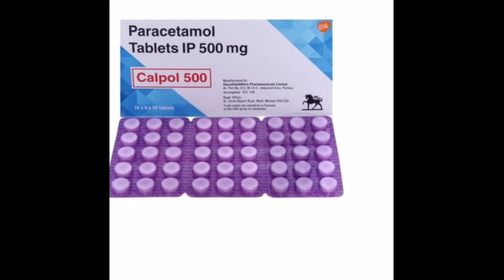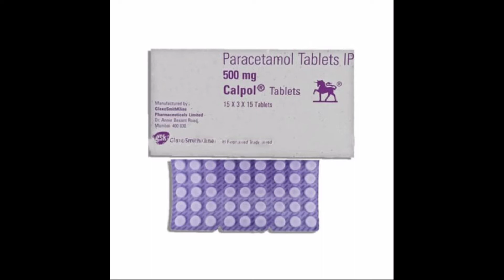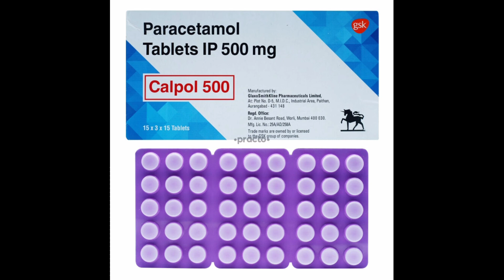Paracetamol 500 mg tablet Hindi हिन्दी में जानकारी 💊💉 💊💊💊💊💊💊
पेरासिटामोल कब लेना चाहिए?

पेरासिटामोल 500mg खाने से क्या होता है?

पेरासिटामोल कौन कौन सी बीमारी में काम आता है?

पेरासिटामोल कितने एमजी की आती है?
क्या सर्दी जुकाम में पेरासिटामोल ले सकते हैं?
पेरासिटामोल कितने साल के बच्चों को दे सकते हैं?
दांत दर्द में पेरासिटामोल ले सकते हैं क्या?
बुखार के लिए सबसे अच्छी दवा कौन सी है?
पेरासिटामोल 500 टैबलेट का उपयोग
पेरासिटामोल 500 Dolo
पेरासिटामोल 325mg
पेरासिटामोल किस काम आती है
पेरासिटामोल के नुकसान
पेरासिटामोल 650 टैबलेट का उपयोग
पेरासिटामोल 650
पेरासिटामोल टैबलेट
और नतीजे देखें